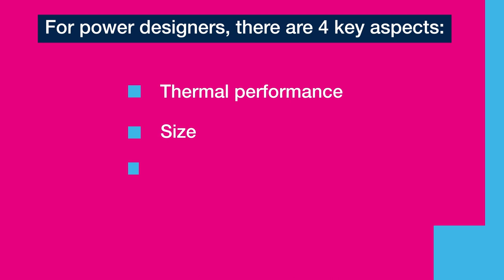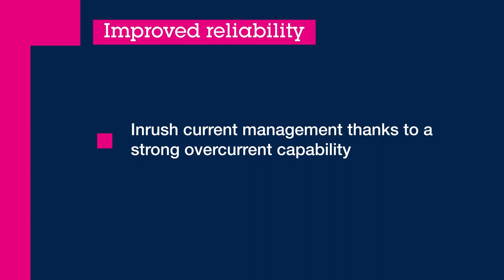High Temperature Thyristors: applications and benefits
Discover how ST high temperature SCR Thyristors are improving your AC system